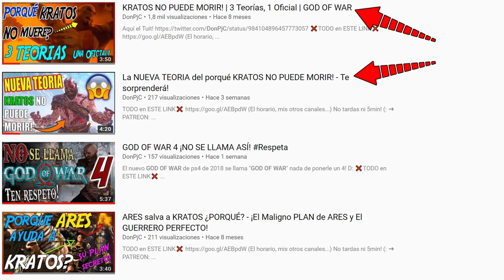GOW 2 🔥 ESTÁN VIVAS!😲 y el Último Espartano? ¿2º Kratos? (TEORÍA)